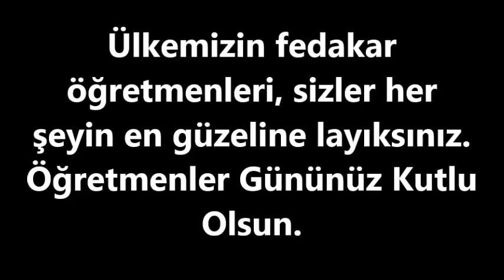ÖĞRETMENLER GÜNÜNÜZ KUTLU OLSUN 2018